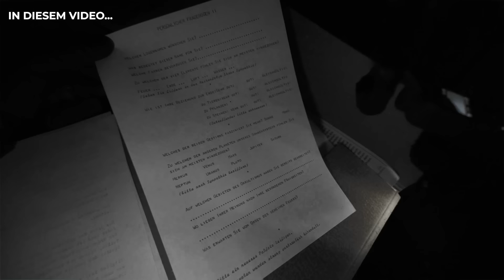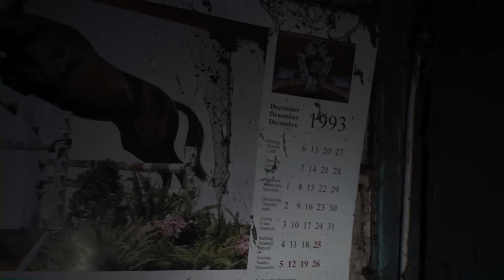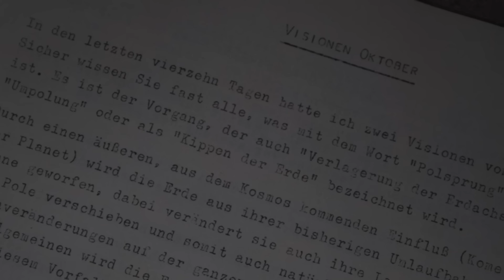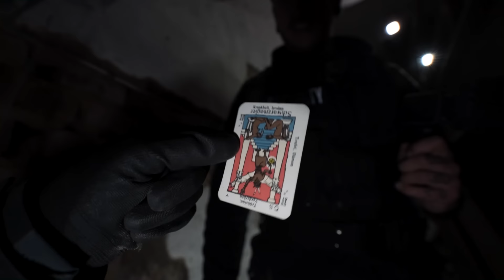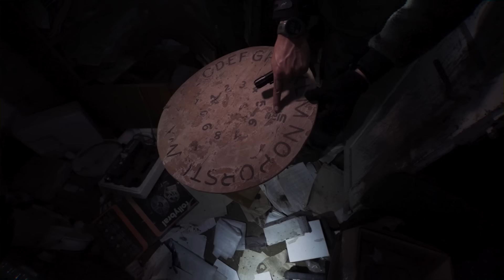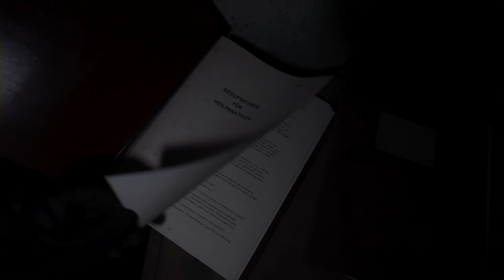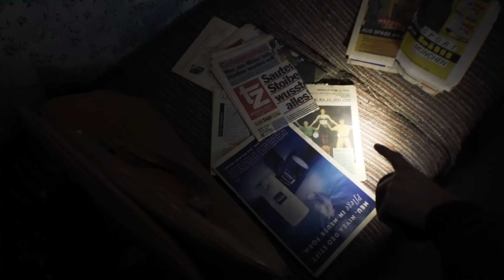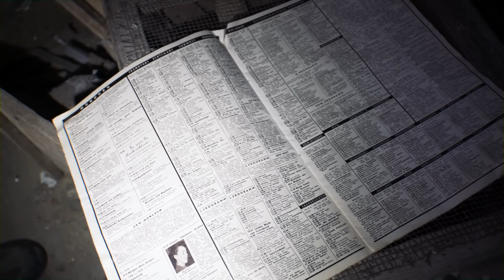LOST PLACE einer OKKULTEN SEKTE gefunden! 😱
Wir finden einen Lost Place einer okkulten Sekte! // Gönn dir ⚡HOLY ENERGY!

00:00 Erkundung des Sektenhauses
13:31 Heiliger Fund im Schrank
16:20 Erkundung der Ritualräume
29:20 Sch* an der Hand
31:35 Erkundung eines alten Landhauses

➥POSTFACH 📦
45897 Gelsenkirchen

Entsprechend der vielen Ausgaben und dem Aufwand für die Videos bin ich extrem dankbar für JEDE Unterstützung! Das gespendete Geld wird dann in neues Equipment oder zukünftige Touren investiert, versprochen!